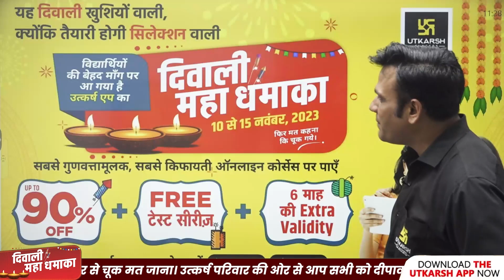lung sound on auscultation || Clinical Nursing Practice Session By Utkarsh Nursing Shailendra Sir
lung sound on auscultation || Clinical Nursing Practice Session By Utkarsh Nursing Classes | by Shailendra Sir

💥दिवाली🔥महा धमाका (10 से 15 नवंबर तक)🥳 दिवाली के इस महापर्व पर उत्कर्ष एप में उपलब्ध सभी Online Courses पर UPTO 90% OFF + Free Test Series + 6 Month Extra Validity; तो, बिना देरी किए अभी इस ऑफर का लाभ उठाकर दिवाली मनाएँ और भी खुशियों वाली।
💥दिवाली🔥महा धमाका (15 नवंबर तक)🥳 UPPSC Staff Nurse MCQ Batch प्राप्त करने के लिए दिए गए लिंक पर क्लिक करें
💥दिवाली🔥महा धमाका (15 नवंबर तक)🥳 UPPSC Staff Nurse Target & MCQ Combo Batch प्राप्त करने के लिए दिए गए लिंक पर क्लिक करें